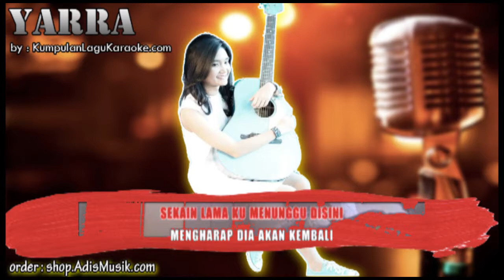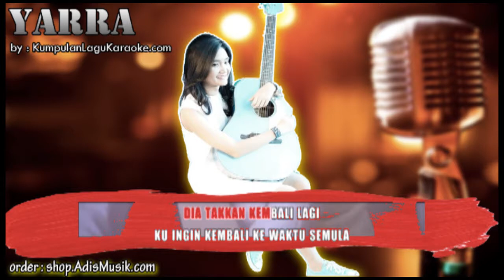DIA - YARRA Karaoke